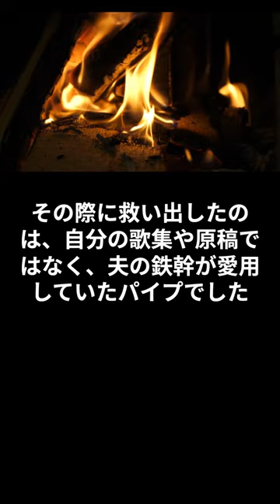与謝野晶子の歴史トリビア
音声：「VOICEVOX:もち子(cv 明日葉よもぎ)」